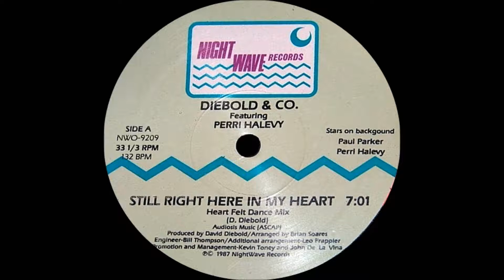DIEBOLD & CO - STILL SIGHT HERE IN MY HEART (DANCE MIX, INSTRUMENTAL 1987)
DIEBOLD & CO : STILL SIGHT HERE IN MY HEART
VERSION : DANCE MIX, INSTRUMENTAL
VOCAL : PAUL PARKER , PERRI HALEVY